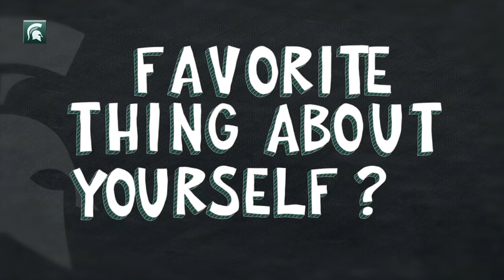Spartan Volleyball | Meet The Rookies | Elena Shklyar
Get to know a little bit more about the new faces of Michigan State Volleyball.